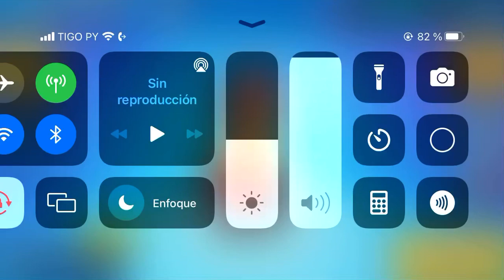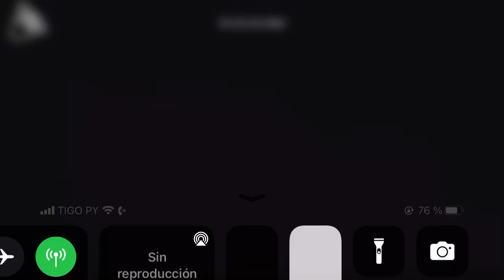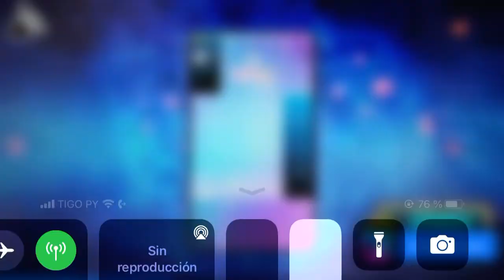10 de enero de 2023